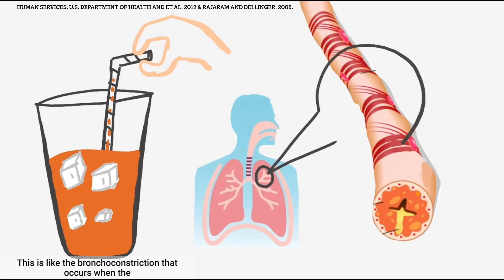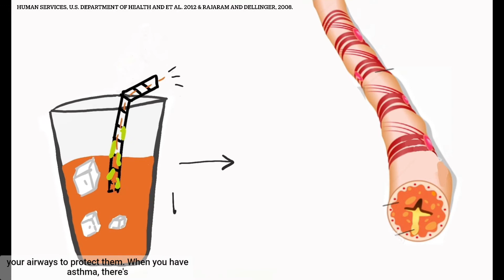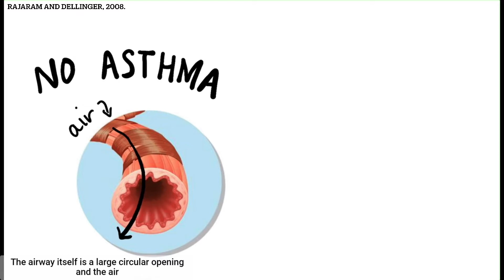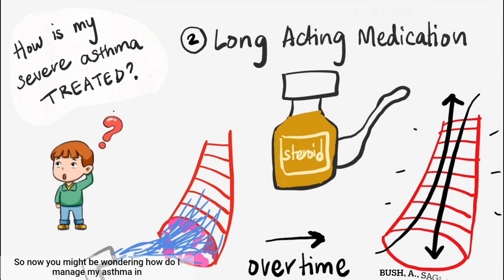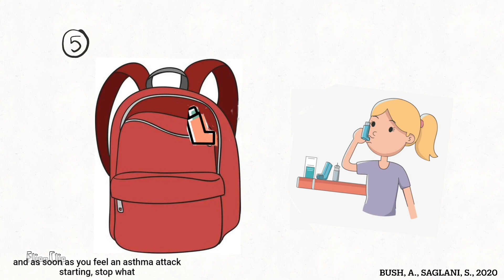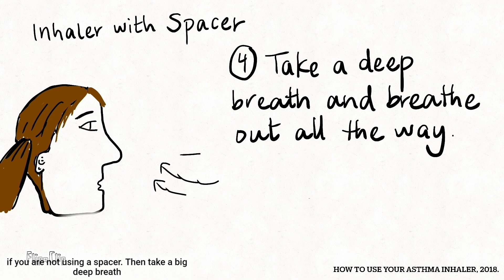KidZone - What is Asthma?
So, you’ve been diagnosed with severe asthma? Have you ever wondered about what this means and what is happening in your body? This video follows Reese, who has also been diagnosed with severe asthma. It will explain what asthma is, what some common triggers are, how your body is responding with the help of your immune cells and some advice on how to manage your disease. This is a great resource for those of you are who living with asthma or anyone who wants to know more!

This video was made by McMaster students Fatima Ahmad, Madison Barrett, Mackenzie Thorpe in collaboration with the McMaster Demystifying Medicine Program.

References:
Ali, M. (2010). Pulmonary Drug Delivery. Handbook of Non-Invasive Drug Delivery Systems, 209-246. doi:10.1016/b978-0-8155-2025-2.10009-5.
Asthma. (2020, December 3). National Heart, Lung, and Blood Institute.
Bush, A., Saglani, S. (2010). Management of severe asthma in children. The Lancet, 376(9743): 4-10. doi
Chanez, P., & Bourdin, A. (2008). Pathophysiology of Asthma. Clinical Asthma, 23– 34.
How to Use you Asthma Inhaler. (2018, March 7). Centers for Disease Control and Prevention.
Human Services, U.S. Department of Health and, Health, National Institutes of, & Blood Institute, National Heart, Lung, and. (2012). Guidelines for the Diagnosis and Management of Asthma: National Asthma Education and Prevention Program Expert Panel Report 3. CreateSpace Independent Publishing Platform.
Kudo, M., Ishigatsubo, Y., & Aoki, I. (2013). Pathology of asthma. Frontiers in Microbiology, 4, 263.
Rajaram, S. S., & Dellinger, R. P. (2008). Life-Threatening Asthma. Critical Care Medicine, 795–810.
Sawicki, G., Haver, K. Patient education: Asthma treatment in children (Beyond the Basics). (2020, May 5). UptoDate.
Severe Asthma. (2020, November 19). Asthma Canada.